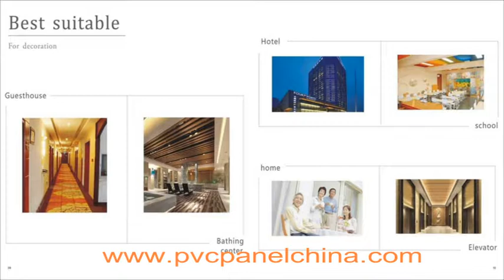brief introduction of us pvc wall panel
this video will teach you how about the pvc wall panel